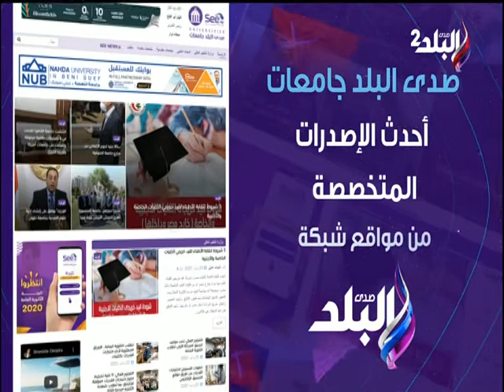مثله الأعلى محمد صلاح.. طفل " المقاصة " يحلم أن يصل للعالمية